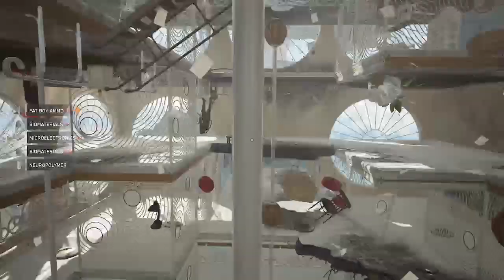atomic heart part 13 boss fight !!!